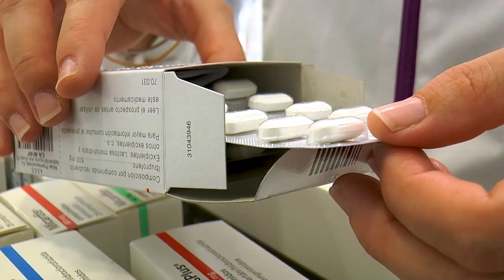Regulamos la competencias en materia de dermoestética y bienestar | Cecova TV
El COENV insta a las administraciones a regular las competencias de las enfermeras en los cuidados dermoestéticos y del bienestar. El Colegio Oficial de Enfermería de Valencia (COENV) hace un llamamiento a las administraciones autonómicas y central para que regulen plenamente las competencias de las enfermeras que trabajan en el ámbito de los cuidados dermoestéticos y del bienestar. Esta petición surge ante el vacío legal y la situación de alegalidad en la que se encuentran estas/os profesionales, y se exige una legislación clara, detallada y adaptada que legitime su derecho a ejercer esta parcela de la profesión enfermera.